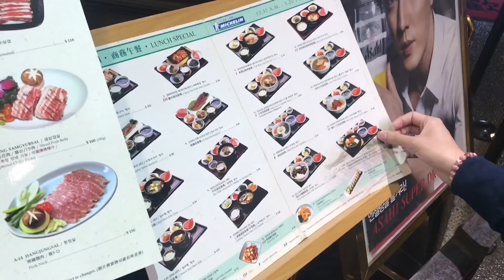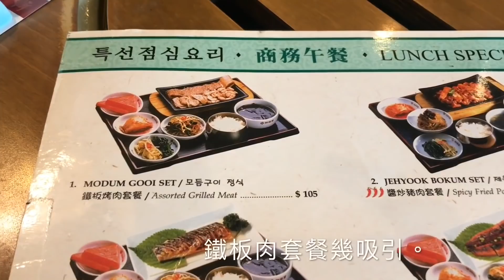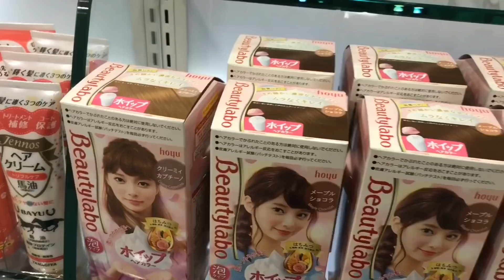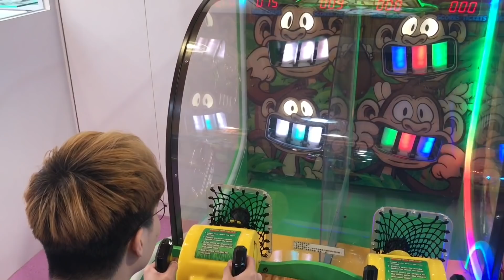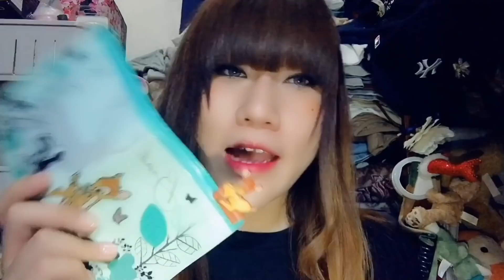VLOG#55❂ 機場韓菜!西九比利一人鍋-購物分享◆無聊日常EAT!!｜LEAF小鹿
☆小鹿LEAF 的關鍵詞☆
漫畫家/淘寶/TaoBao/手繪漫畫/漫畫委託/香港/化妝師/美妝分享/MakeUp Tutorial/Anime Comic Manga/How To Darw Manga/零食分享/試食/味覺大挑戰/Hong Kong/Youtuber/每月大愛/無聊日常/Vlog HK/白猫/傳說對決/盧蜜亞